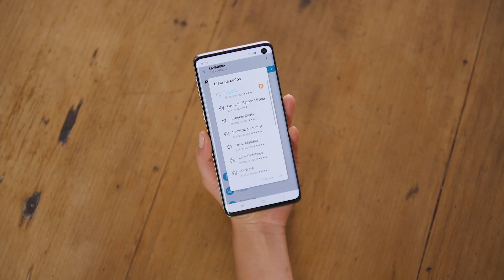COMO DOBRAR UMA CAMISA SOCIAL DO JEITO CORRETO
Já pensou em controlar sua máquina de lavar roupas pelo celular? Agora você pode.